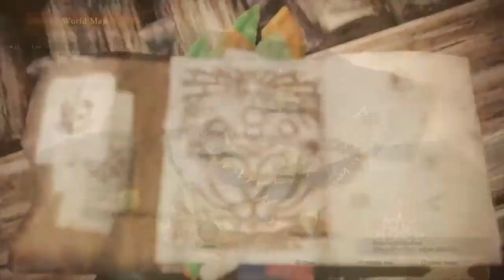Monster Hunter World Playthrough Part 36 - Tracing Rathian part 2 (PS4)